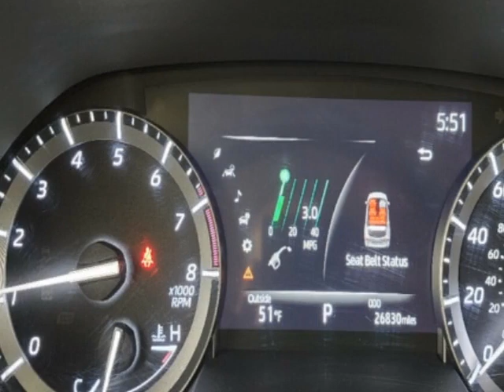2020 Toyota Highlander Limited AWD SUV - Jersey City, NJ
New Jersey State Auto Used Cars, Jersey City, NJ - Toyota Highlander Limited Leather Sunroof Navigation Reverse Camera 3rd Row Seat